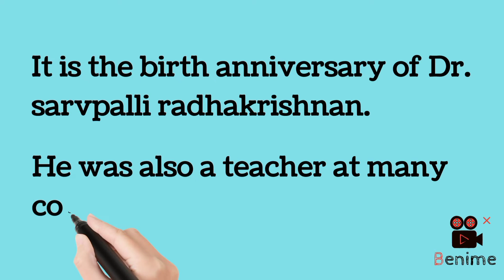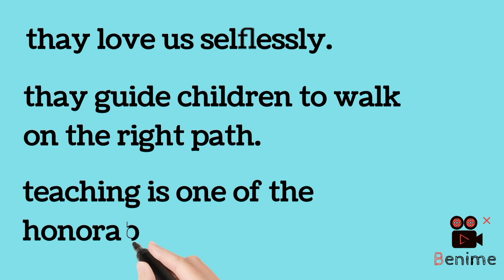Ten line on Teachers day || 10 line on Teachers day || 2022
about my channel and videos:-
this channel is made for kids in this channel you can see grammar video for UKG 1st & 2cd standard
teaching is my hobby not profession friends i love teaching to kids What I teach to my son in the same teaching mathode I have done  in the videos if you like the video please subscribe the channel like the video and press the bell icon.@ActiveRahul